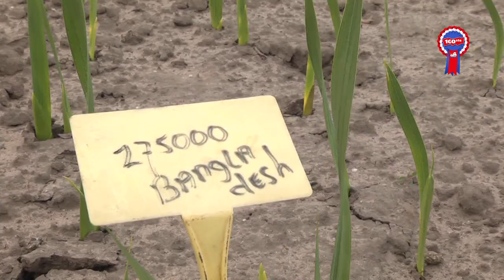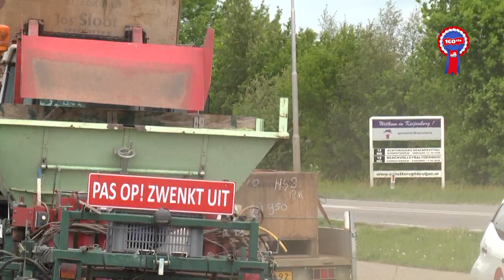Gladiolen van boer Jos 01